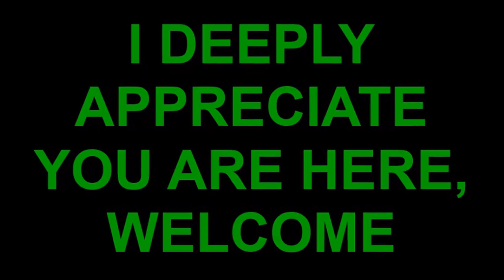Ogene Igbo // Nonstop Relaxing beat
I it is my wish to make everyone speak my awesome Igbo language effortlessly.
The testimony of teaching my kids and some people in our Church in Germany is my guarantee for you if you want to learn.

I promote IGBO LIFE on this channel.

Ogene Igbo // Sound Relaxing beat you